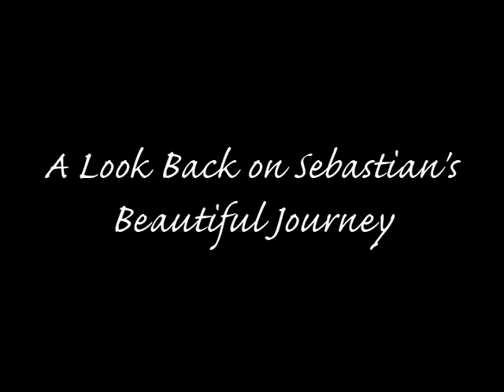Out of the Dust: A Look Back on Sebastian's Beautiful Journey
Just the right song always has a way of finding me at exactly the right moment. Music has been very powerful in my life like that. As I sat in the car-pool line a few weeks ago thinking about scheduling Sebastian's last set of scans Gungor's song "Beautiful Things" was playing and, I was unexpectedly moved to tears. I just couldn't stop them from coming.

As I sat there sobbing hot tears I fully saw how the words of Gungor's song had unfolded in our life. Out of the Dust. We were made new.

We have reached the last set of bone scans in Sebastian's therapeutic care plan.
Today we are celebrating and praising God for all that He brought about in our life through this journey. Today I give thanks not just for Sebastian's healing but for all of the ways our family and I personally have been broken over and over again to be glued back together in a more beautiful way.